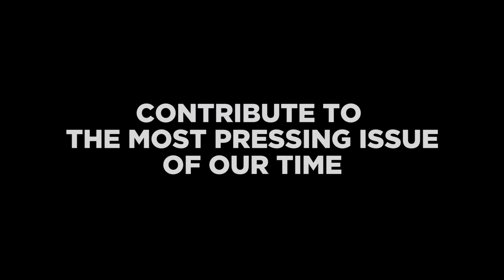Net Impact Drawdown Program